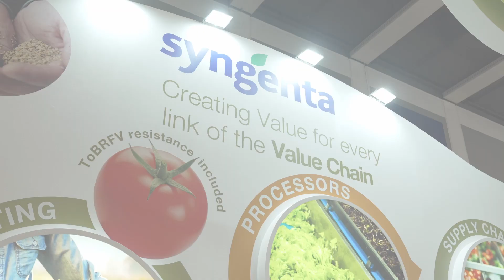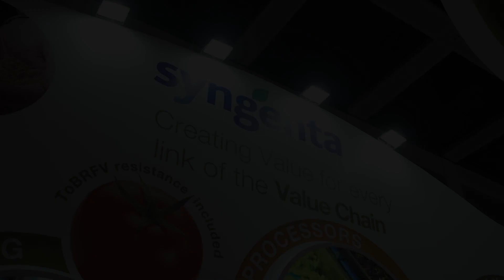Syngenta Brings Innovations, Expertise, and Great Tasting Vegetables to Fruit Logistica 2023